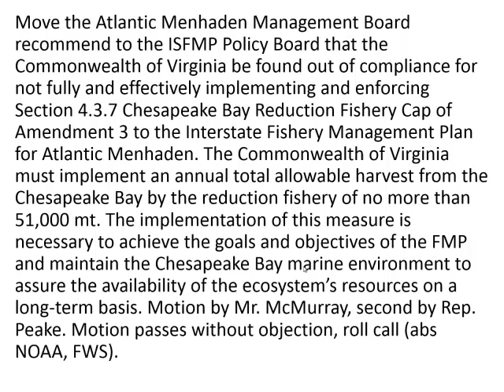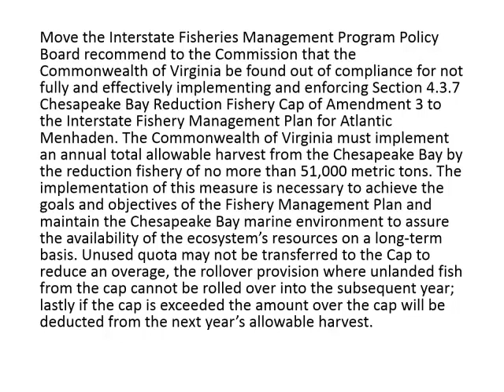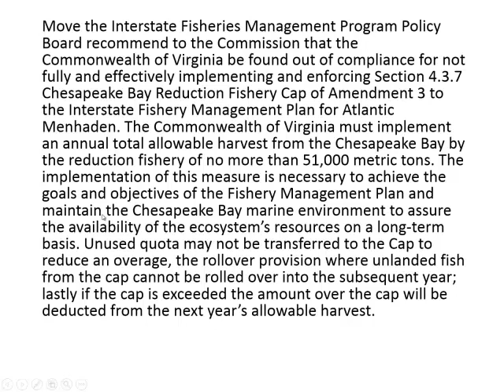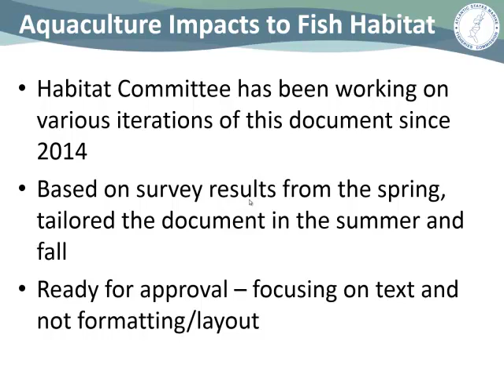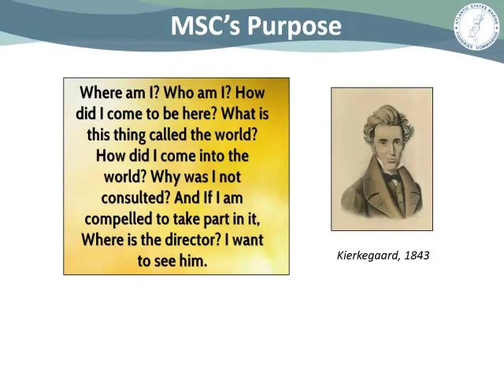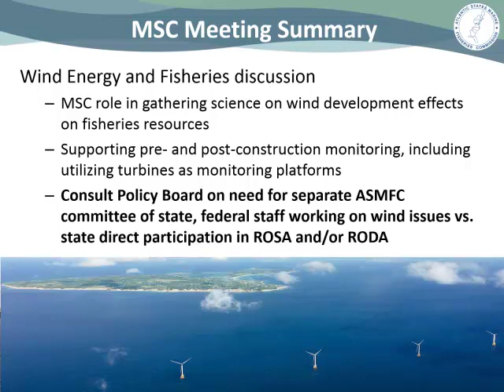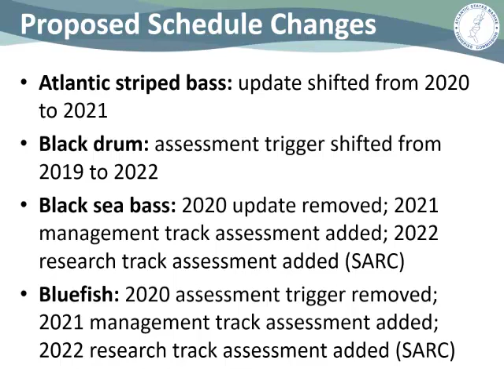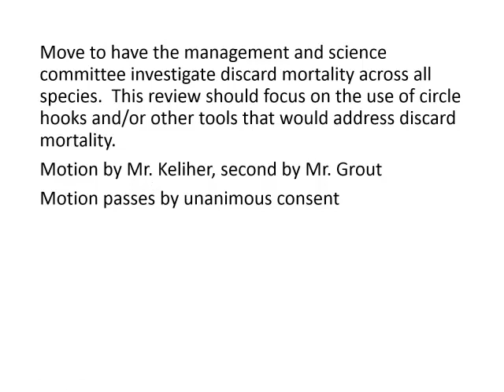ISFMP Policy Board Proceedings Oct2019